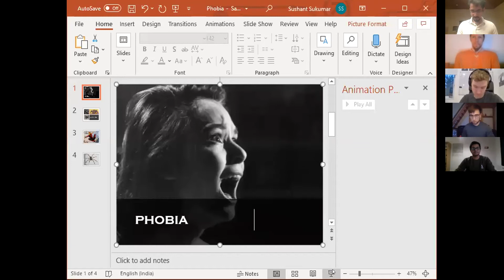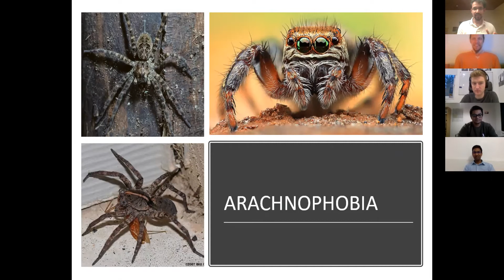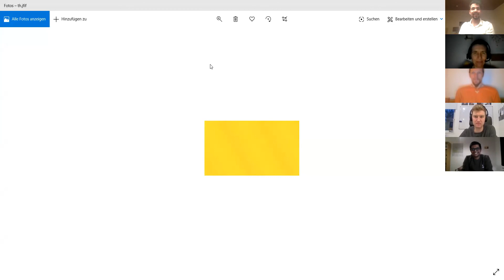Toastmasters speech : Phobia - Storytelling Manual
Project title: Let's get personal
The objective of the speech is to share a personal story.